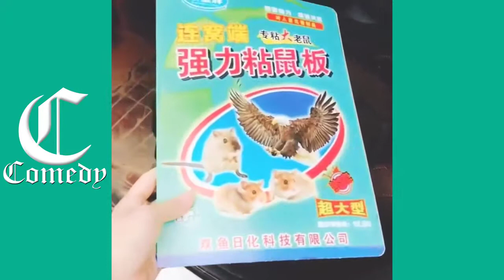Best Funny Videos 2019 #21 Try Not To Laugh Challenge Cute Girls Doing Funny Pranks 2019